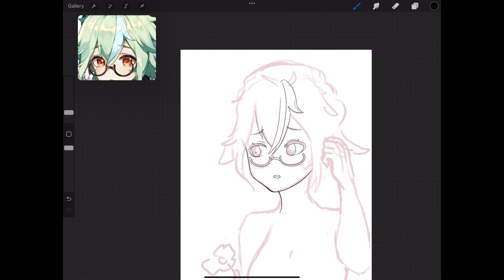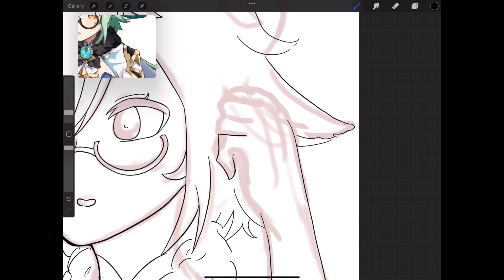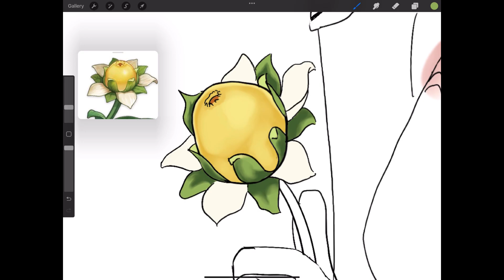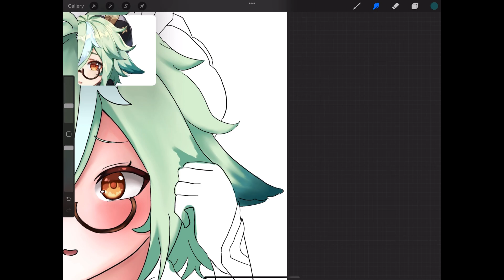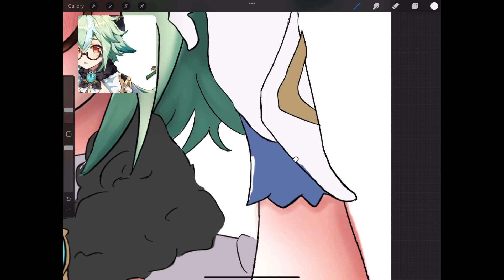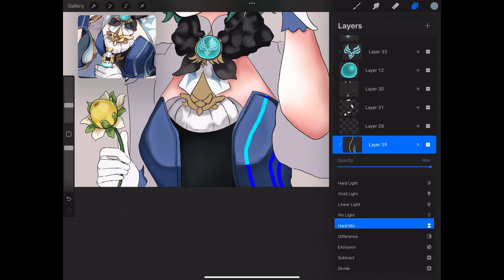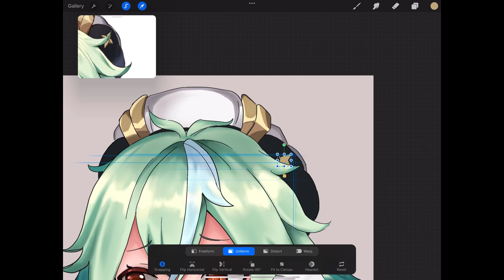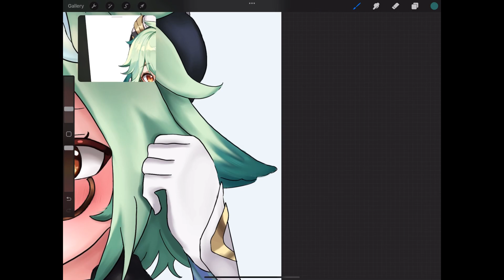Sucrose Procreate Speedpaint | Genshin Impact 🌼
My b-day art for Sucrose! Normally I never finish art that needs to be done on time, but I tried to be faster and finish it as soon as possible! So I’m happy with the outcome!
tracked time: 6 hrs, 54 mins

I'll be posting a lot more art in the future with various materials, a lot of manga and anime art as well (also check out my insta and tiktok, where I post more regularly)

~ materials
ipad pro 2021
Apple Pencil
procreate

~socials
etsy - DoodlesofOodlesArt